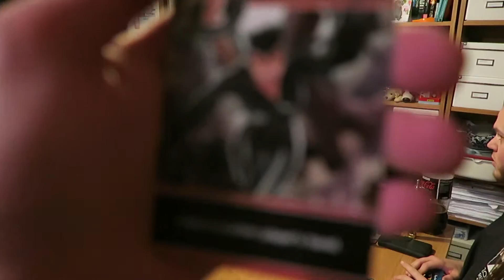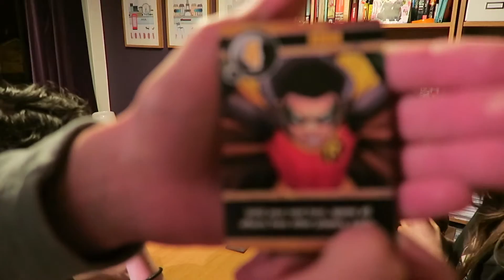Batman Love Letter Internation Tabletop Day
Hi nerds and nerdessesess, Today (Whats left of it) is International Tabletop day!! And to celebrate Wildsevengaming and Wilfire teamed up to play some Batman Love Letter, its a slightly different take on the classic love letter, with new batman-verse characters, its great fun and a pretty cheap game, which i bring basically everywhere, as its easy to teach and compact!

It would mean the world to us, also feel free to find us on our other social media listed below!

You Guys Rock, stay awesome, Deuces!

Also please feel free to visit our Sister Channel WildSevenGaming for some great gaming antics: